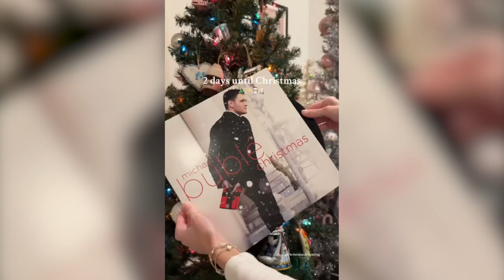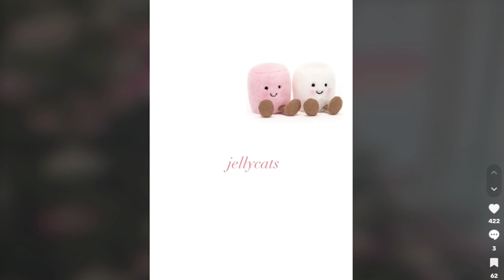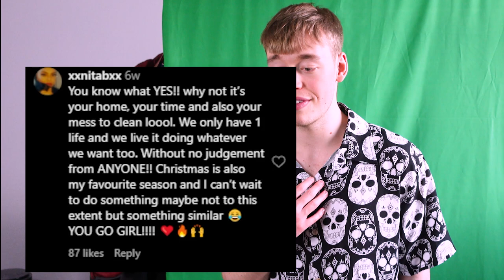CHRISTMAS IS STARTING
In this video we are watching mariah carey start her All I want for christmas is you season again. We also looked at people decorating their home way too early for christmas season. People also started buying matching outfits, stanley cups, shoes etc. for the chrismas time ahead. Enjoy

follow these:
⭐Main channel:  @tobicube
⭐Second channel:  @moretobicube
⭐German channel:   @tobikubus